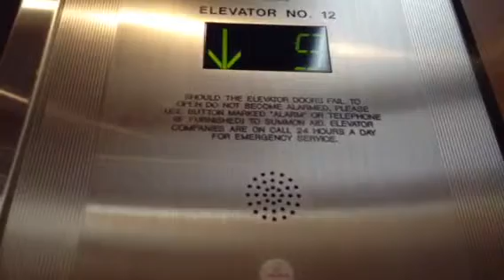Otis Elevator at Hyatt Regency Century Plaza, Los Angeles (North Side)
This bank of elevators is identical to the other one, except "Mezzanine" is labelled as "Executive Offices". Interestingly, the indicator still says M.